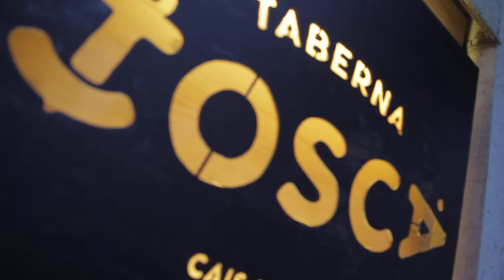Free Stock Footage